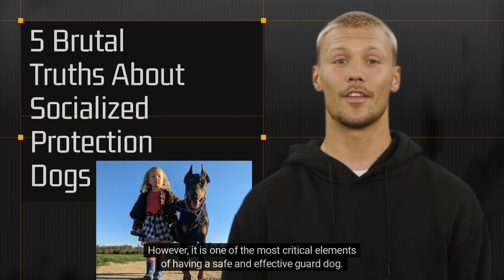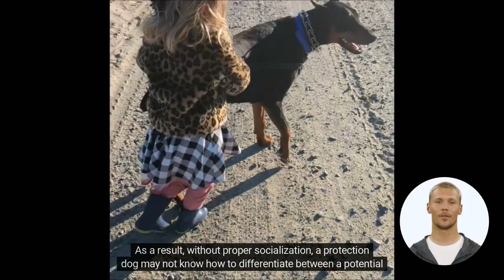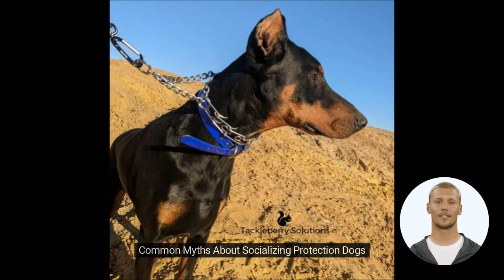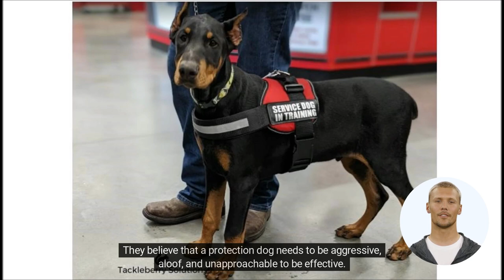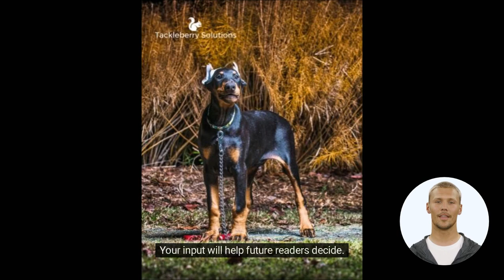5 Brutal Truths About Socialized Protection Dogs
The purebred Doberman Pinscher featured in this video was Arrow. As of the time of publishment, he is still looking for his forever home. If you would like to learn more about him, you can view his personalized profile

Markedly, it's easy to overlook the importance of socializing protection dogs. However, it is one of the most critical elements of having a safe and effective guard dog.

To expound, without proper socialization, a protection dog can be unpredictable and potentially dangerous. Unfortunately, there are many people who don't understand this concept.

Furthermore, these of the types of people (and I've even seen this myth perpetuated among some professional trainers) that will tell you a friendly dog is not suitable for protection work.

Consequently, in this blog post, I will discuss five of these truths so you can understand why it is so important to socialize your protection dog properly.

Above all, this will give your canine the confidence they need to be able to handle new situations in the future and not be afraid of them.

Obviously, as you expose your puppy to different environments and people, remember to keep it a positive experience so that they can build the confidence and trust to react in a safe and effective way.

Overall, when a canine shows unprovoked or unwarranted aggression towards a visitor (on or off of its territory), then fear is its driving force.

To clarify, think of it this way. A cowardly individual when unnecessarily scared has their own survival first and foremost on their mind. As a result, instinct takes over their thinking almost if not completely. Consequently, the coward is not going to be thinking clearly.

How to bond with your Doberman in the first 5 minutes

The hide and seek game that could save your child's life